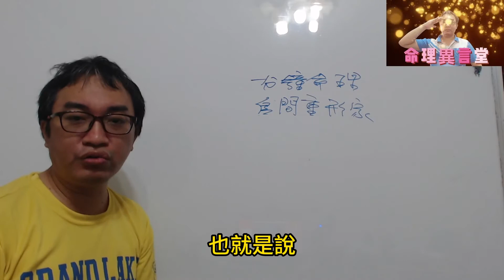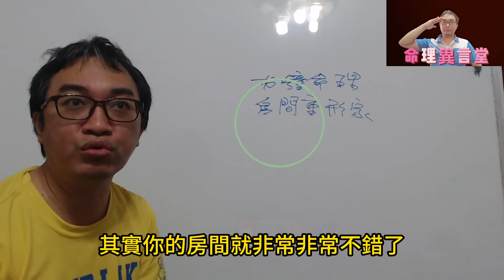一分鐘命理：房間重形家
房間重形家：
房間重形家輕理家。
服務項目(先預約)
3.八字批命(流年)3600、取名3600、勘宅12000、姓名鑒定500
4.Line：s12860990、微信：s12860990
7.服務地點：高雄市大社區萬金路82-7號(楠梓火車站前的旗楠路一路直走便可看見萬金路)